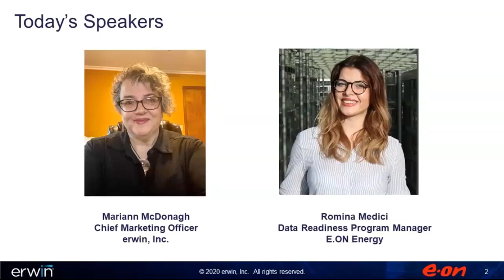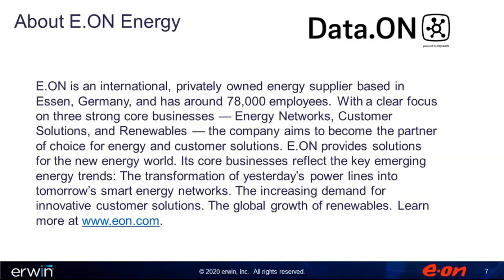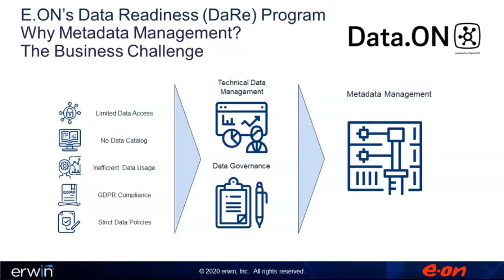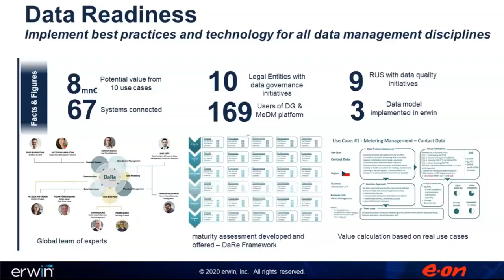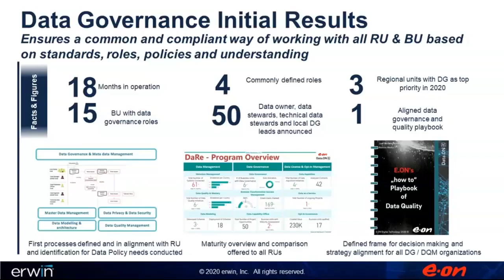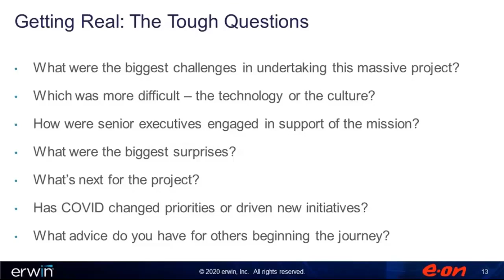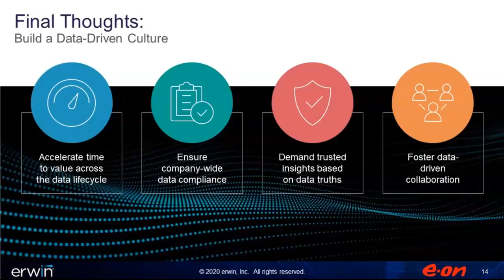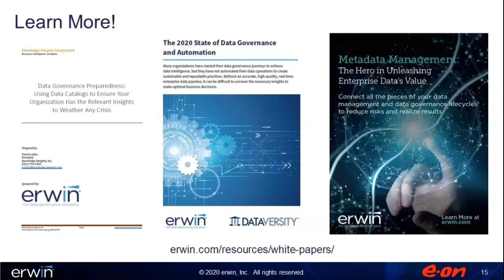Webinar: Powering a Sustainable Data Governance Program– Learnings & Best Practices from E.ON Energy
E.ON's Romina Medici and erwin's Mariann McDonagh share the digital transformation journey of a traditional energy company that reinvented how it conducts business with data as the conduit.